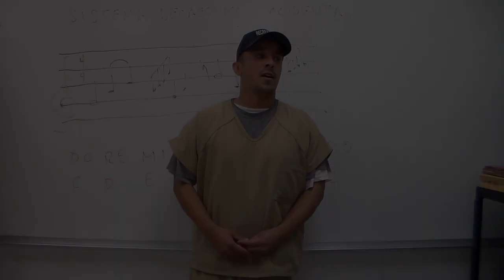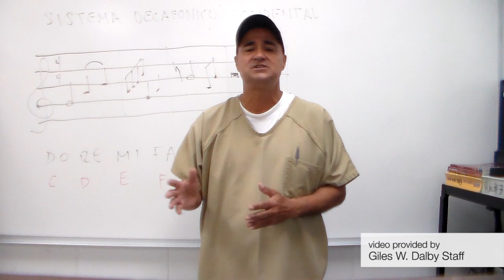Giles W. Dalby Correctional Facility - Music Program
The facility goes above and beyond the required programming to offer music instruction, teaching a lifelong love of music making.